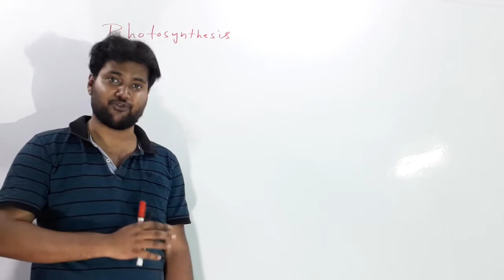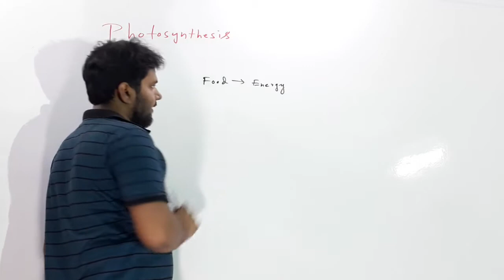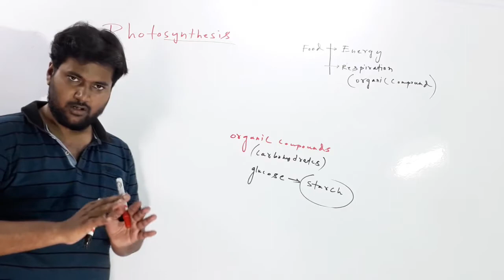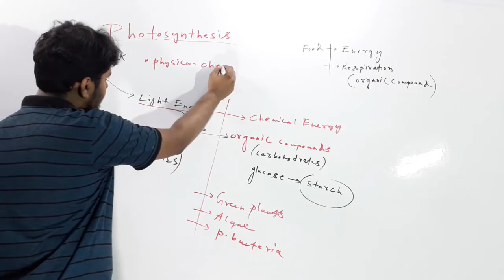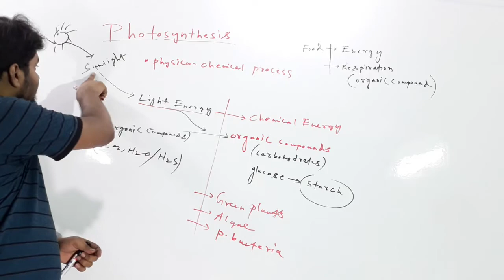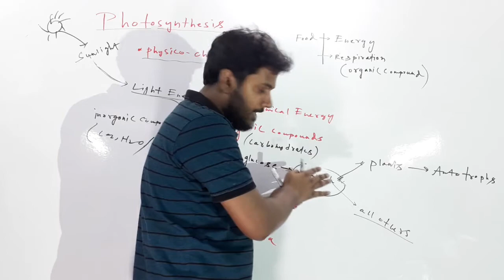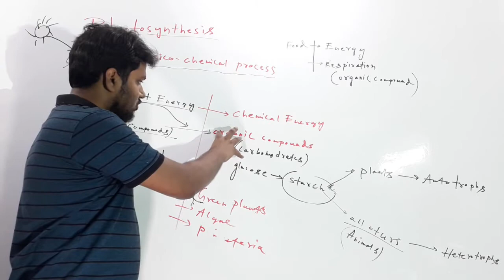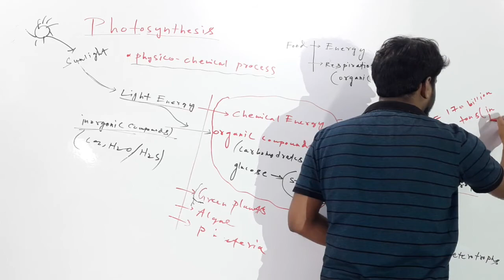PHOTOSYNTHESIS PART- I INTRODUCTION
NCERT BIOLOGY